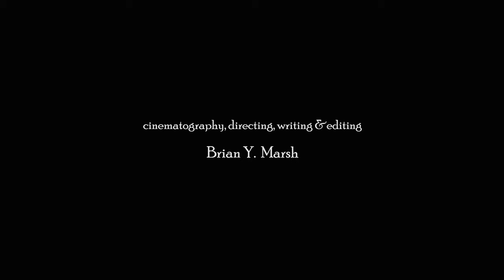Through the Forest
Deep in the night on all Hallows' Eve, Sam takes a shortcut home through the forest.

Cinematography, Directing, Writing and Editing:
Brian Y. Marsh

Set Design, Modeling, Rigging, and Primary Animation:
Nickolas Rowley

Voice Cast:
Amarin Parham
Kelley Jakle
Mark Hapka